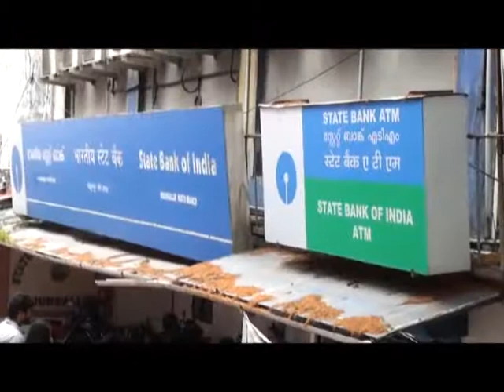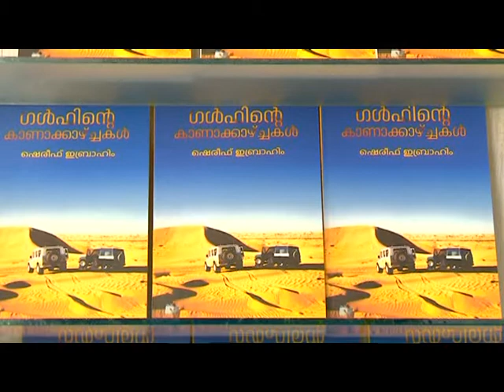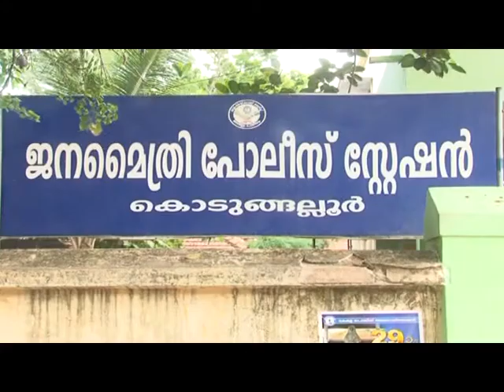Kaipamangalam Stv News 11.4.2017 PART 1